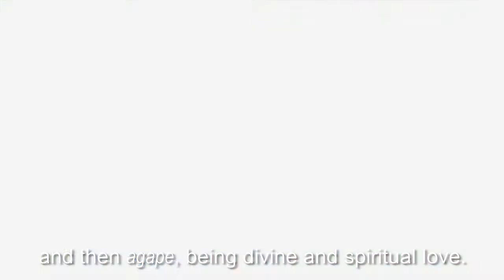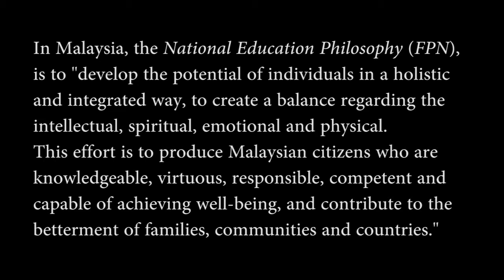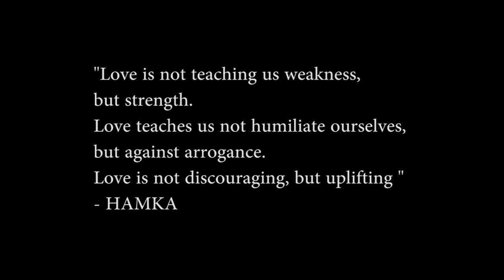Love as a Pedagogy and Malaysia’s Philosophy of Education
Cinta sebagai Pedagogi dan Falsafah Pendidikan Negara

Malaysia is a melting pot of differences. To manage these differences and tread the path of development together, unity must come from within every individual Malaysian. There is no point imposing ethical and moral policies in economic sectors and community living for adult Malaysians, when we have not been trained that we have the capacity to love beyond our family and our lovers since young. Therefore, I am proposing that the FPN be more focused and put love as its overarching pedagogy to achieve its own end goal of humanization.